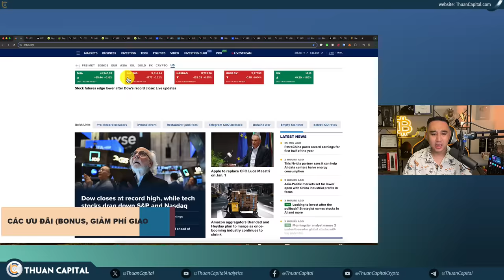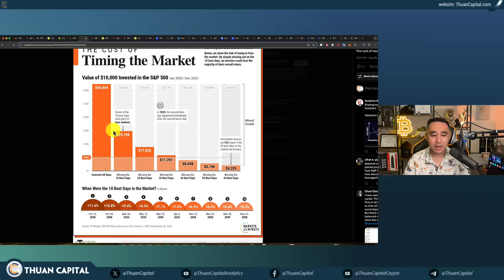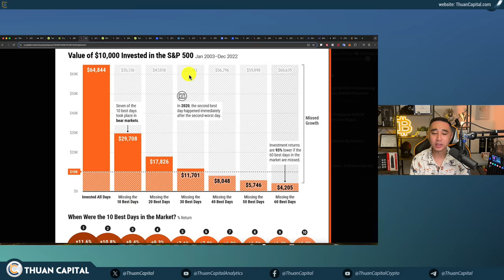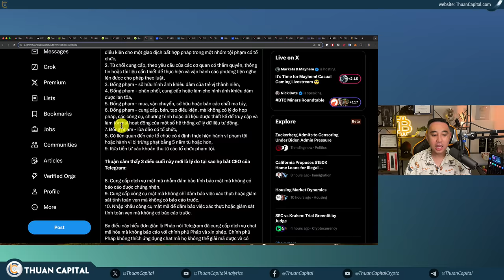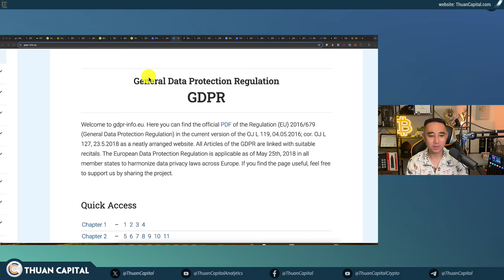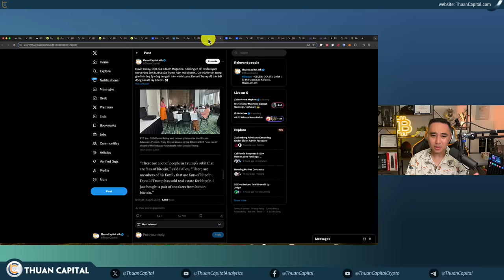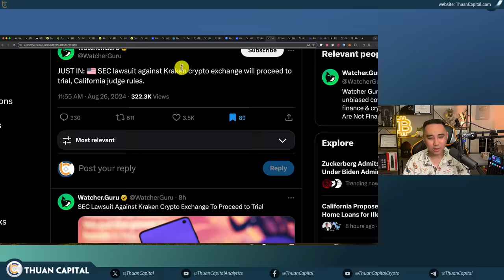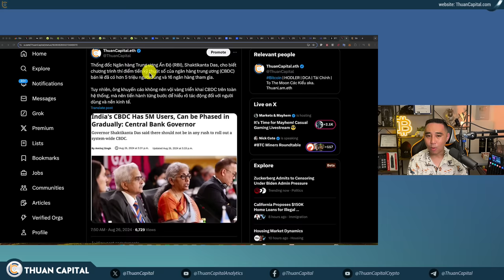1982 - Market Update | DOW New ATH | Pháp Cáo Buộc CEO Telegram | Meta Quay Xe | Cập Nhật ETF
⏱️ TIMESTAMPS
00:00 - Các thông tin chính thị trường crypto hôm nay: Pháp chính thức khởi tố Pavel Durov
03:14 - Hợp đồng tương lai dầu của Mỹ đã tăng 3% do các báo cáo về việc ngừng sản xuất dầu ở Libya
05:45 - Tình hình chung thị trường crypto giảm hôm nay
06:23 - Các Sự Kiện Kinh Tế Tuần Này 🇺🇸 - Đơn xin trợ cấp thất nghiệp ban đầu
07:30 - Có suy thoái tài chính hay không? Có nên thoát khỏi thị trường lúc này?
11:50 - Chỉ số stock 🇺🇸 DOW đạt đỉnh mới
18:00 - Semler Scientific đã mua thêm 83 Bitcoin (khoảng 5 triệu USD)
18:31 - Tổng thống Pháp đăng về vụ Telegram trên X
19:12 - 🔥 PHÁP 🇫🇷 ĐÃ CHÍNH THỨC KHỞI TỐ PAVEL DUROV (CEO của TELEGRAM) VỚI 12 CÁO BUỘC
22:46 - Tại sao Pháp 🇫🇷 lại có thể bắt giữ người Nga 🇷🇺 Pavel Durov
31:13 - Telegram CEO đã có vài trăm triệu đô la trong tài khoản ngân hàng hoặc bằng
33:35 - David Bailey (CEO của Bitcoin Magazine) mất 3 tháng để thuyết phục Trump ủng hộ Bitcoin
38:27 - Tỷ lệ cược thắng cử của Donald Trump là 50% so với 49 % của Kamala Harris
38:52 - Cựu nghị sĩ đảng Dân chủ Tulsi Gabbard chính thức ủng hộ Donald Trump
39:14 - Mark Zuckerberg đã gửi một lá thư gây chấn động đến Chủ tịch Ủy ban Tư pháp Hạ viện, Jim Jordan
41:10 - Một thẩm phán California ra phán quyết rằng vụ kiện của SEC chống lại sàn Kraken sẽ được đưa ra xét xử
42:30 - Những công ty tư vấn đầu tư bắt đầu vào thị trường ETF - Giai đoạn 2 đang đến
44:47 - BlackRock đã mua thêm 4K cổ phiếu quỹ Spot Bitcoin ETF vào Quỹ Trái phiếu Chiến lược Toàn cầu
45:31 - 83% Bitcoin có lời, Glassnode
45:50 - Ngân hàng Trung ương Ấn Độ thí điểm tiền kỹ thuật số của ngân hàng trung ương (CBDC) bán lẻ
48:22 - Ưu đãi dành riêng cho cộng đồng ThuanCapital